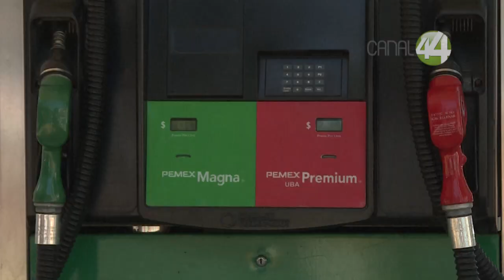Insiste el delegado federal en Jalisco, Carlos Lomelí, que la falta de combustible terminará pronto